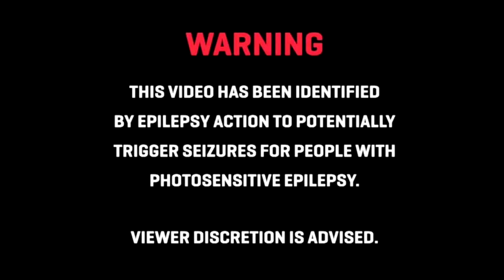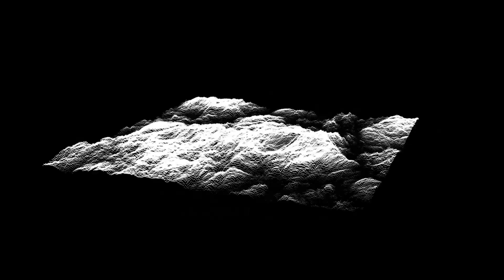LUNA ROSA - MK ULTRA (Official Video)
'MK ULTRA'
Taken from our 'Brutal Nature E.P.

Vandalism Begins At Home Records
Recorded & Produced at Magic Garden Studios - Gavin Monaghan